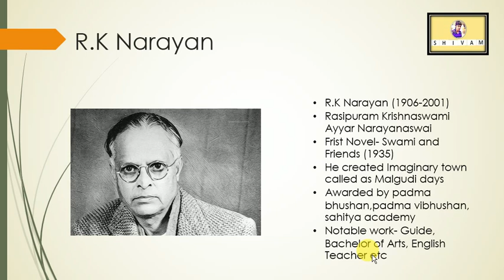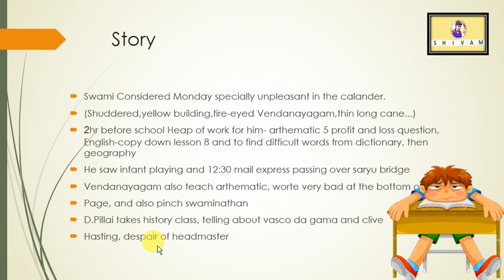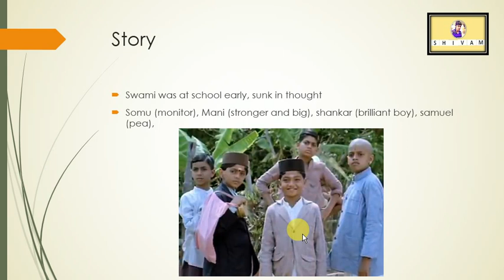swami and friends: Monday Morning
Hello, this is Shivam Lotusway and in this video, I am going to explain to you-  swami and friends first lesson that is Monday morning.
"MONDAY MORNING"

Swami and Friends are written by legendary writer Shri "R.K Narayan.